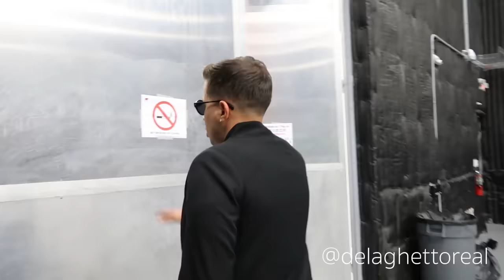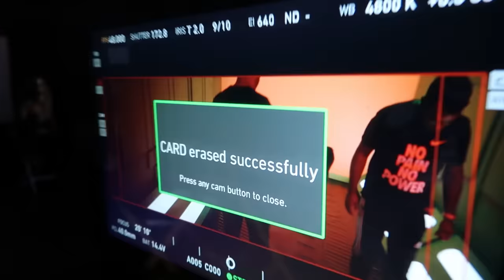Uniforme (Vlog Oficial) - The Academy | Christian Melendez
Vlog Oficial de Uniforme by Christian Melendez ft. Dalex Sech Justin Quiles Delaghetto Feid Zion y Lennox Lenny Tavarez (The Academy)